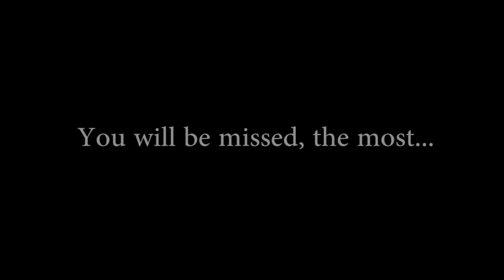What will you miss??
This video was shot for the intern ending programme of DMC batch k-67. A few of our friends were asked, "what will they miss most after 10 years?" And, the answers were, well quite emotional.